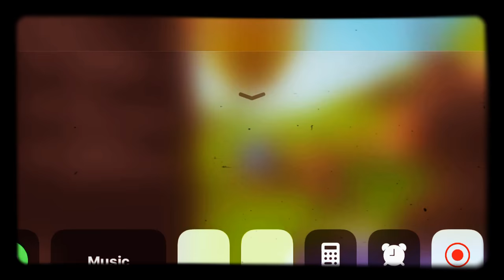1 Victory Royale!!